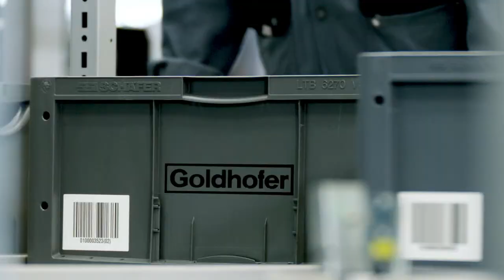The Goldhofer »BISON« - Value for Money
Low maintenance and low costs due to the use of high-grade components and a large number of identical components, are some of the amazing benefits of the »BISON« family. The robust frame and chassis design, as well as the metal dashboard, reduce downtime due to damages. No wonder that the »BISON« can be serviced in a minimum of time. Goldhofer offers
excellent service support with a 24/7 hotline and maximum spare parts availability.

With »BISON«, you receive more value for your money due to high availability and maintainability, low Total Cost of Ownership and strong investment security. Get the best overall life cycle performance in aircraft handling – a force to be reckoned with: »BISON«!